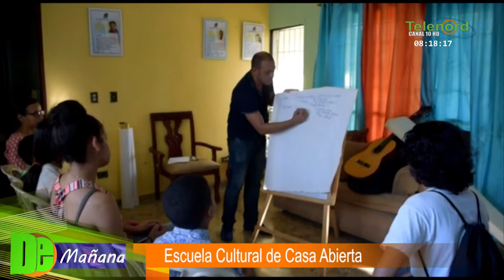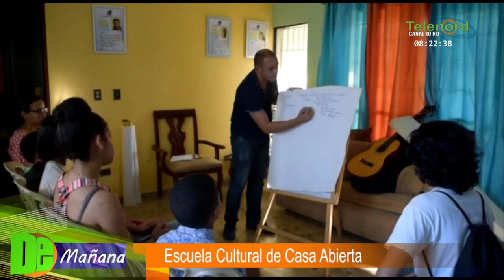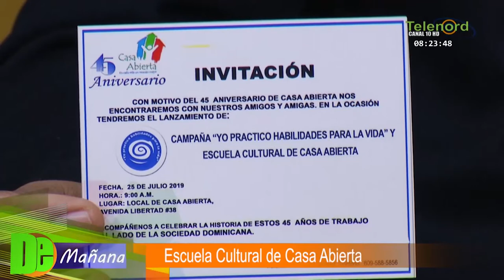Representantes de Escuela Cultural de Casa Abierta hablan de sus organizaciones